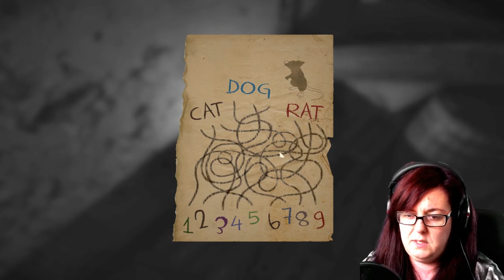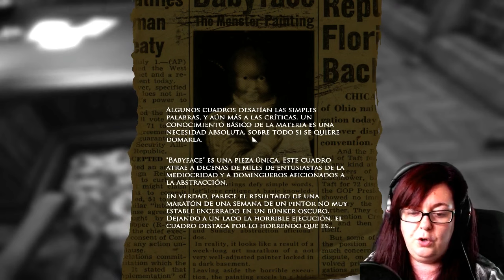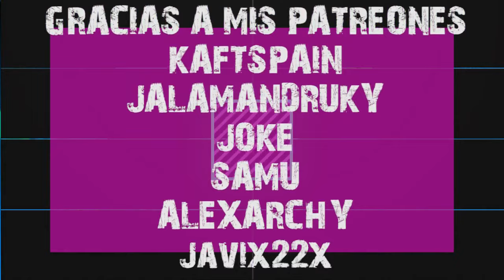Layers of Fear Historia Completa - RATA LOCA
Seguimos en Layers of Fear historia completa, avanzando en este gameplay de terror, lleno de jumpscares, sustos y sobre todo muchos malos ratos y algunas risas

▬▬▬▬▬▬▬▬▬▬▬ஜ۩۞۩ஜ▬▬▬▬▬▬▬▬▬▬▬
    ▓▓▓▒▒▒░░░ AMIGOS DEL CANAL  ░░░▒▒▒▓▓▓
▬▬▬▬▬▬▬▬▬▬▬ஜ۩۞۩ஜ▬▬▬▬▬▬▬▬▬▬▬
Joke de Spanish Survivors
BuckFdez
LolitoFdez
Lost
Mortensen
Menos Trece
Pivitron:https:
Tita Lore
Crow
Jalamandruky

▬▬▬▬▬▬▬▬▬▬▬ஜ۩۞۩ஜ▬▬▬▬▬▬▬▬▬▬▬
    ▓▓▓▒▒▒░░░ MÚSICA DEL CANAL  ░░░▒▒▒▓▓▓
▬▬▬▬▬▬▬▬▬▬▬ஜ۩۞۩ஜ▬▬▬▬▬▬▬▬▬▬▬